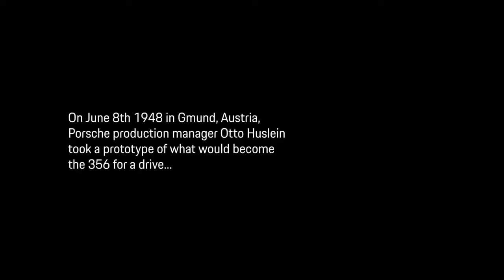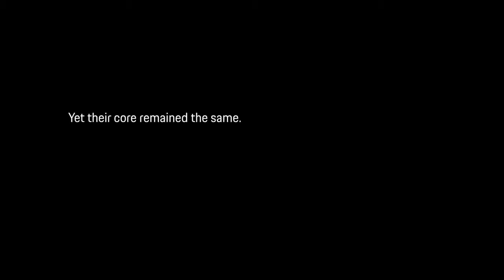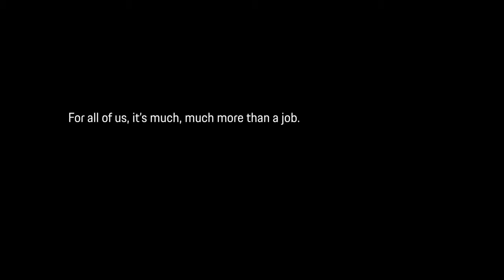70 Años De Autos Deportivos Porsche